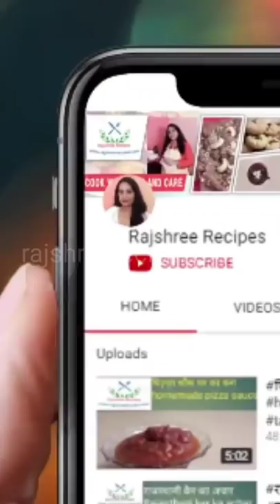Homemade Bounty bars |how to make chocolate bounty bars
hi everyone
Today we will make world famous Chocolate homemade Bounty bars

milk chocolate : 125 grams
milk : 200 ml
sugar : 100 gms
designated coconut ; 1 and 1/2 cup

All ingredients are measured from 200ml cup size.